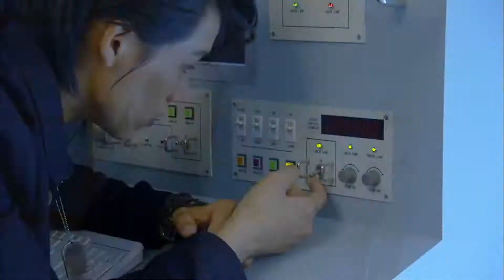Kamen Rider Fourze - Man on the Moon (MAD)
Okay, THIS one, I'm proud of.